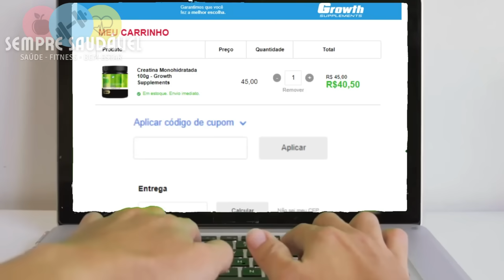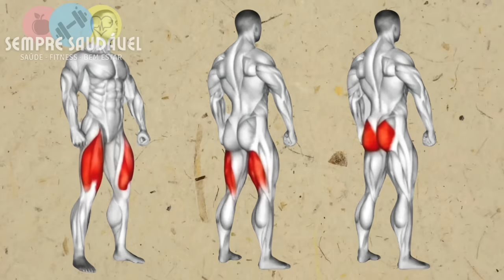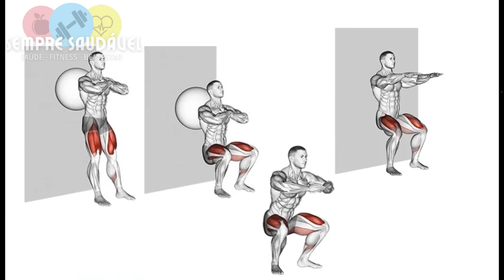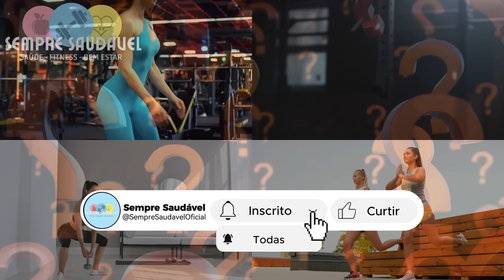ESTES 6 Agachamentos mudarão toda a parte inferior do seu corpo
✅ Utilize o CUPOM: SEMPRESAUDAVEL no site da GROWTH e garanta seu suplemento COM DESCONTO!
Hoje vamos compartilhar seis agachamentos poderosos que vão transformar a parte inferior do seu corpo! Cada uma dessas variações foi cuidadosamente escolhida para oferecer benefícios únicos que vão desde o fortalecimento muscular até a melhoria da mobilidade articular. E fique até o final, porque não só vou compartilhar dicas práticas que farão toda a diferença na sua execução, como também um exercício bônus que muitos consideram surpreendente.

⚠️ ATENÇÃO:
Este canal tem o propósito de oferecer informações com fins educacionais e informativos, não devendo ser interpretado como aconselhamento médico ou orientações a serem seguidas. Tomar decisões de saúde com base exclusivamente no conteúdo deste canal não é apropriado.
É fundamental que qualquer questão relacionada à saúde e bem-estar seja discutida com um médico ou um profissional de saúde qualificado. As informações apresentadas em nossos vídeos são consideradas precisas com base em pesquisas, no entanto, a responsabilidade recai sobre o leitor em consultar seu próprio profissional de saúde para obter orientações específicas.
Tanto a empresa quanto o autor não se responsabilizam por quaisquer ações ou resultados resultantes de decisões tomadas pelo leitor com base no conteúdo deste canal.